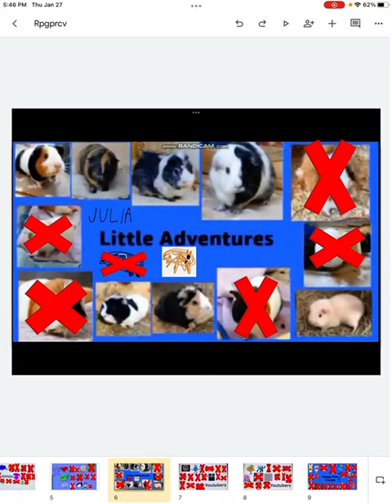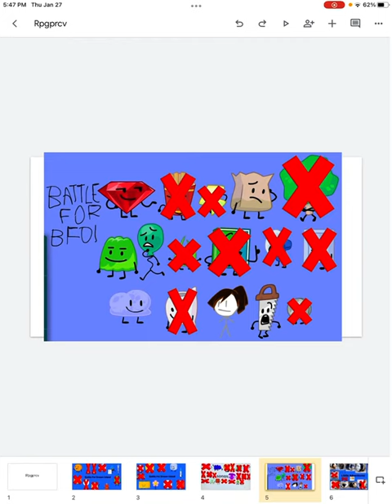Rpgprcv episode 76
Oco oh come on